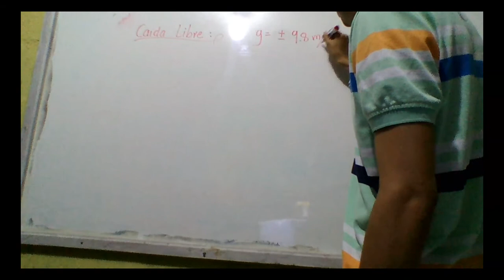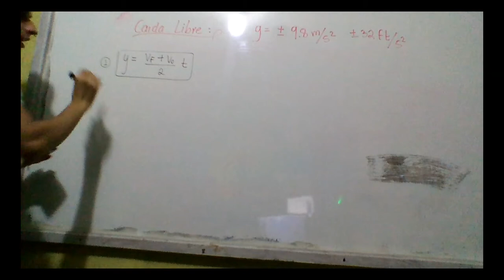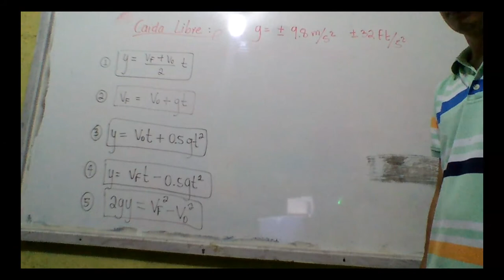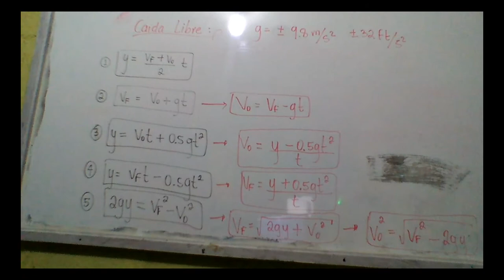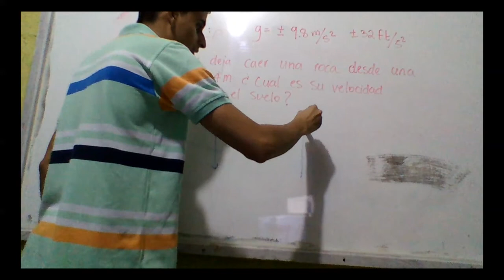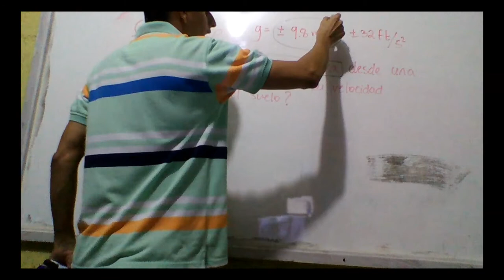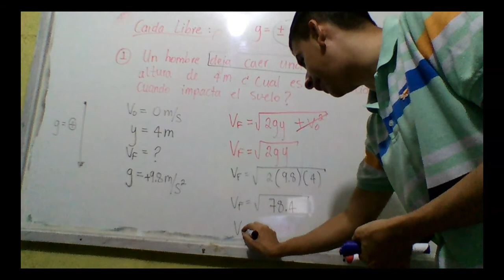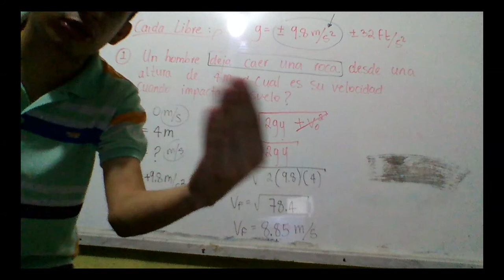FISICA ELEMENTAL DECIMO GRADO IPC (SEMANA 7)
Video Conferencia de la clase de Física Elemental